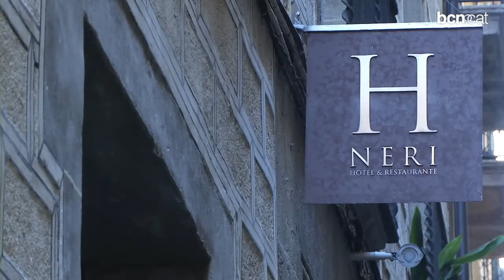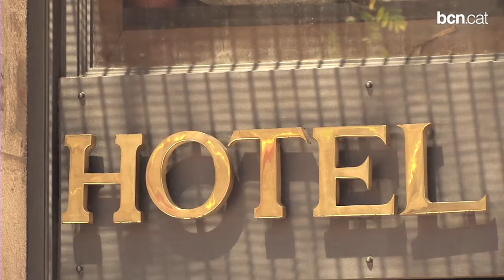Ciutat Vella no permetrà nous apartaments turístics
Els existents tindran 6 anys per adaptar-se a la Modificació del Pla d'Usos de Ciiutat Vella, que també introdueix la possiblitat d'obrir nous hotels i nous bars i restaurants en zones específiques en horaris diurns.